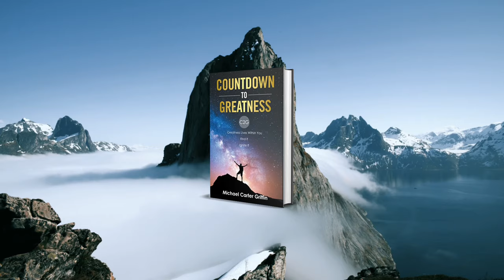Countdown to Greatness Book Video Trailer - Michael Griffin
Countdown to Greatness (C2G) is designed to ignite and re-ignite an individuals awareness of their potential. The book reminds us that all individuals have greatness within them, and that we all have the ability to make a positive difference in the lives of others. By helping others, we help ourselves to become better individuals, and move closer and closer to our own potential and to greatness.

Book Available in,

Publish your book with with us!!!